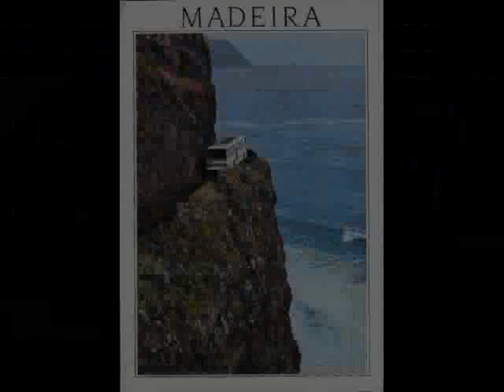Luciana Dolliver&Trio Lescano-Una Notte a Madera-(One Night in Madeira)- 1938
Luciana Dolliver&Trio Lescano sing the fox-rumba  -Una Notte a Madera-(One Night in Madeira) By Mascheroni-Marf 1938
Orchestra Barzizza

Bimba, pel nostro amore
non faccio che sognar
un nido tutto in fiore
lontano sul mar.

Com'è felice il cuore
quando tu sei con me,
non penso che all'amore,
l'amore con te.

Con te,
una notte a Madera,
con te,
è la nostra chimera.

Laggiù, dove tutto parla
di poesia,
vivremo in un sogno pieno
di nostalgia.

Con te,
con te,
in un sogno d'amor.

C'è chi sospira e spera
il lusso e lo splendor,
per me la gioia vera
è solo il tuo amor.

Quando ti stringo al cuore
son ricco più di un re,
la gioia nell'amore
l'amore con te.

di poesia,
di nostalgia.

di poesia,
di nostalgia.